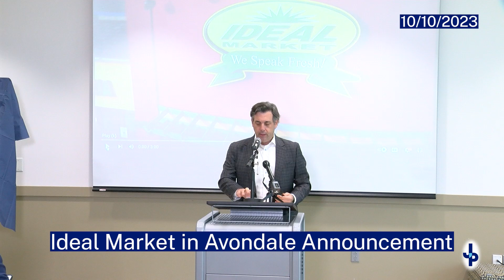Ideal Market Avondale Announcement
Jefferson Parish Council members held a news conference to announce plans for Ideal Market to open a grocery store in the Avondale area.  Ideal Market, which serves a large Hispanic customer base, has signed a letter of intent to open a location at the site of the old Winn-Dixie on U.S. 90.